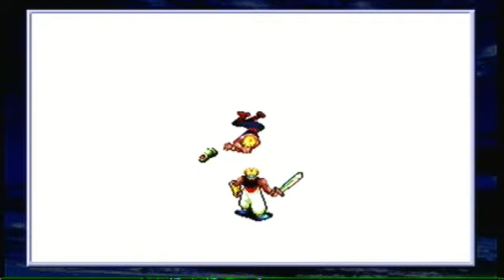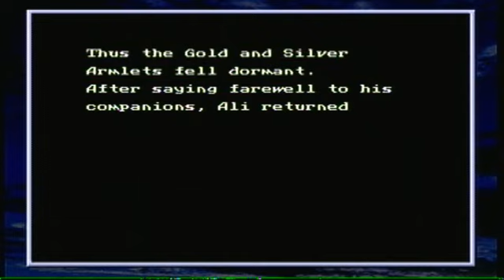Beyond Oasis Play-Through- Part 24- FINAL EPISODE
Turns out it was your sister who was silver armlet. Possessed? BULLSHIT!! Anyway, Here's the boss fight and the end of the play-through. My next game will probably be CastleVania: Symphony of the night. I can't believe I missed 1 black gem, that's some bullshit.